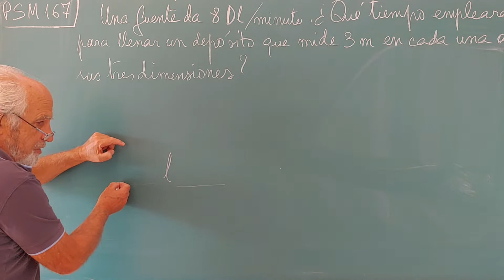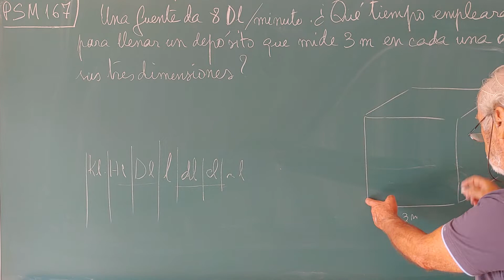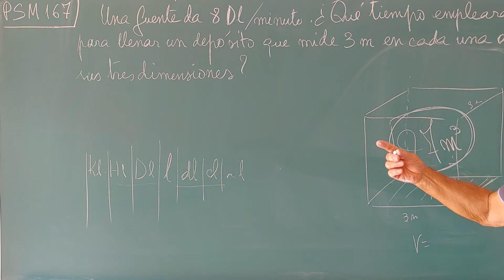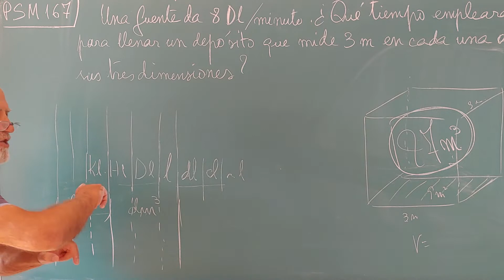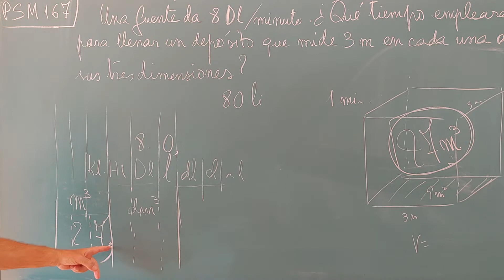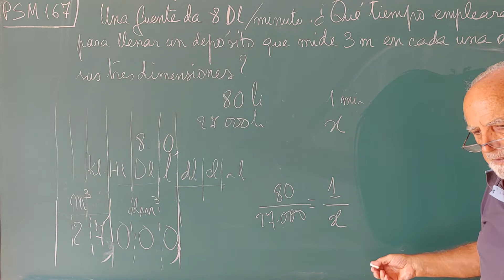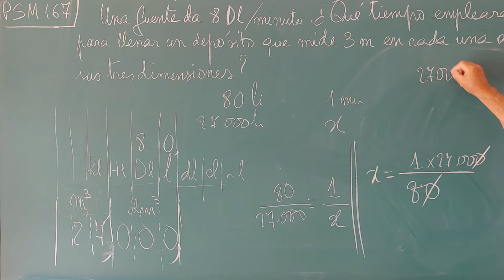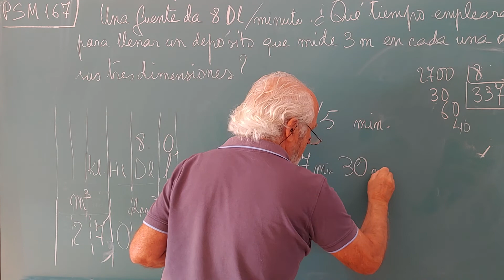PSM067 ... TIEMPO DE LLENADO ··· DECALITROS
LISTA DE VIDEOS DE LA SERIE "PROBLEMAS DEL SISTEMA MÉTRICO DECIMAL"